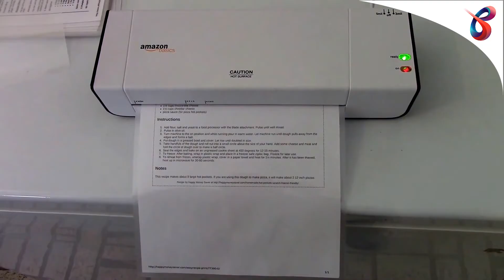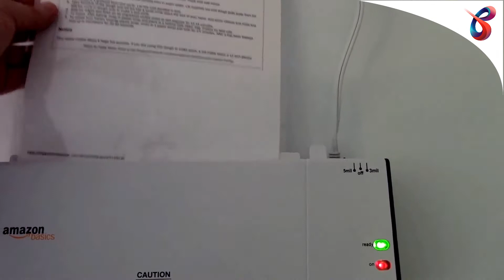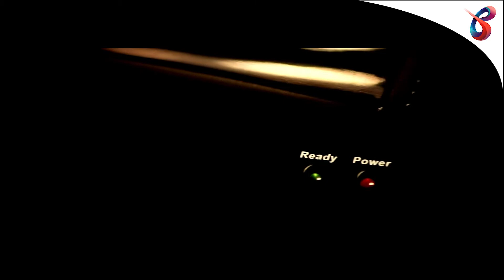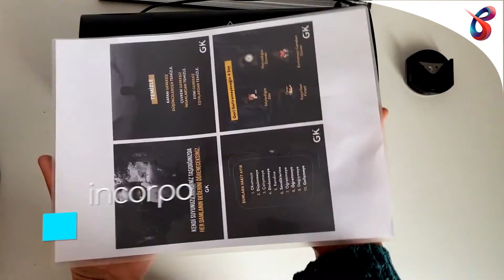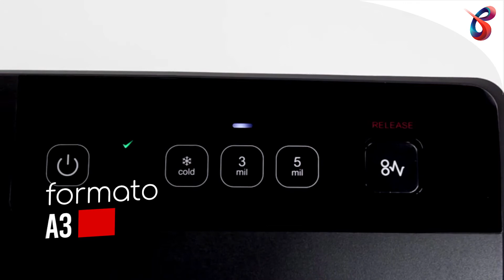✅ Mejores PLASTIFICADORAS de relación CALIDAD PRECIO 🔥 TOP 5 en 2021 🥇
+ Las mejores plastificadoras:

1 GBC Fusion 3000L
Amazon España

2 Olympia 4 in 1 Set A 230
Amazon España

3 Fellowes Lunar A3
Amazon España

4 Olympia A 330
Amazon España

5 Amazon Basics
Amazon España

En algún momento se hace necesario plastificar algún documento, ya sea en casa o en la oficina.

Por eso conviene tener a mano una plastificadora de calidad, con un buen nivel de potencia, con capacidad para aceptar documentos de tamaño adecuado y que no necesite un excesivo tiempo para plastificar lo que necesites.

¿Eres profesor y necesitas estar constantemente plastificando contenido y esto implica un gasto para ti? ¿Tienes una oficina pequeña y necesitas servicios esporádicos de plastificación? ¡Entonces es justo y necesario que cuentes con la mejor plastificadora de las redes!

No solo te ahorrarás el viaje hasta las tiendas, sino que también cuidarás más de tus bolsillos.

En Buenos y Baratos hacemos nuestro mejor esfuerzo para mantenerte actualizado con los productos y precios más actualizados del momento.